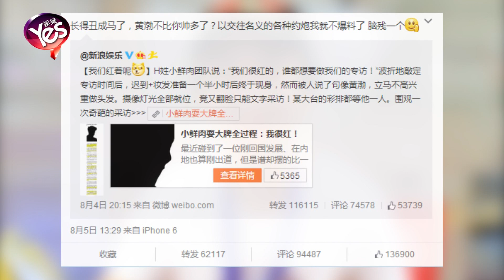【5年前】王思聰犀利炮轟H姓鮮肉男星：各種約炮 腦殘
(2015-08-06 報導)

「超級富二代」王思聰因為時常通過微博評論一些娛樂圈時事，并且言語犀利，爆料不斷，而被網友和粉絲們封為「娛樂圈紀委」。最近，王思聰將犀利的「炮火」轉向了被曝耍大牌的青島籍H姓小鮮肉男星。